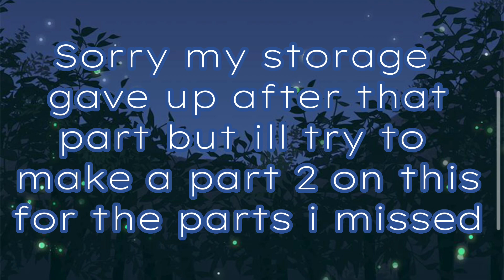Doppio Grill voice compliation pt 1 【Nijisanji EN | Doppio Dropscythe】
There will be multiple parts sorry

✧ Source:
Ill add tomorrow